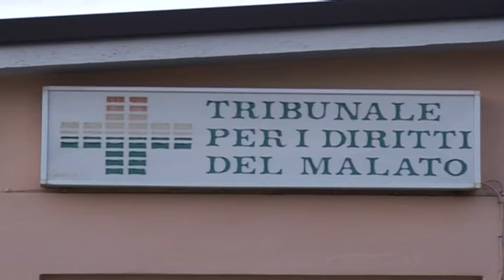ALLARME TDM OPERAZIONE SICUREZZA DA DEFINIRE E PICCOLO FRENO PER LAVORI SUL NUOVO OSPEDALE